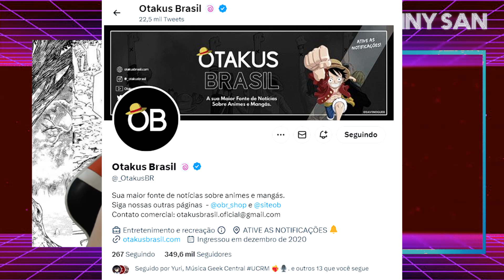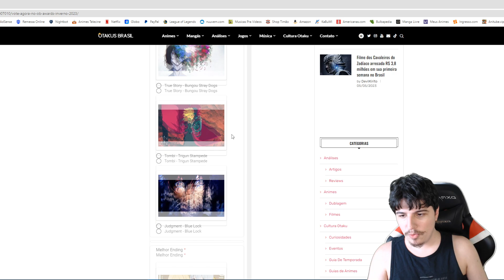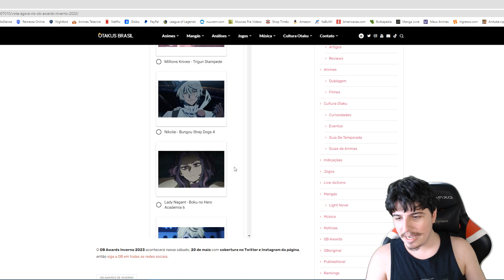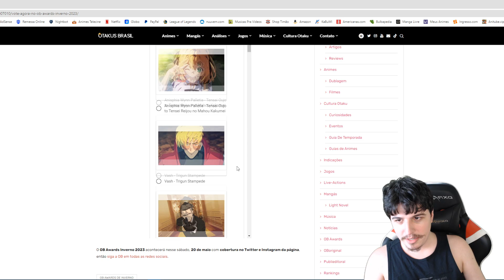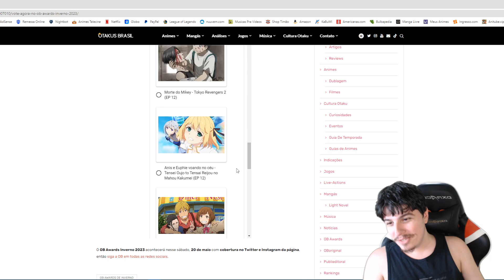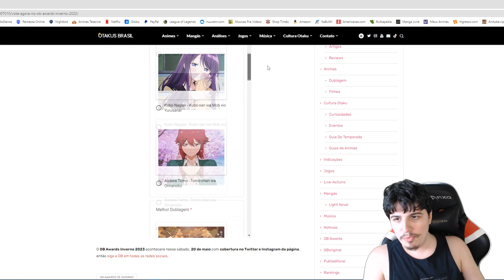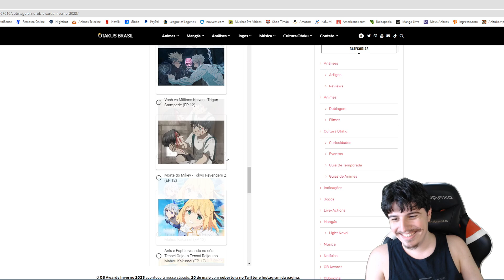Votação do Winter Awords 2023 da Otakus Brasil!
Vi uma votação no perfil da Otakus Brasil no twitter e pensei, "pq não fazer e gravar?" E deu nesse vídeo, então bora comigo que vou mostrar desde os melhores aos piores momentos da season de anime passada, e vou deixar o link pra cada um votar tb! Corre que é até amanhã! (18/05/2023).